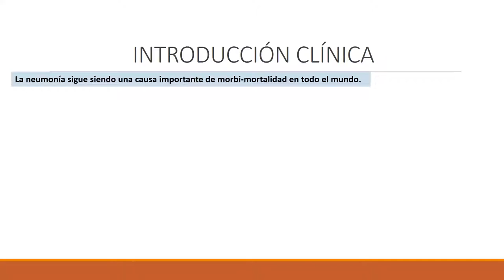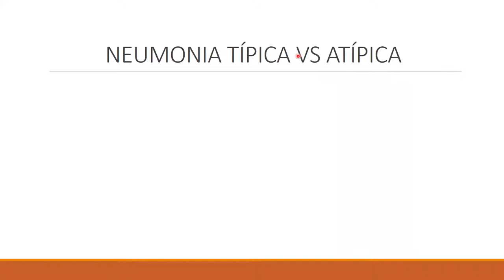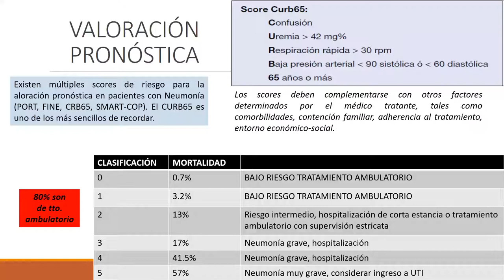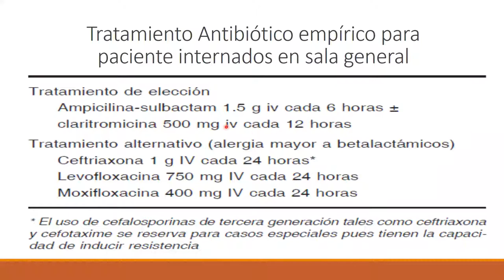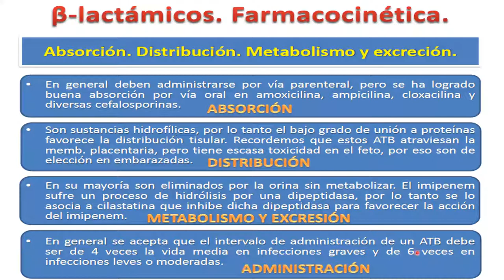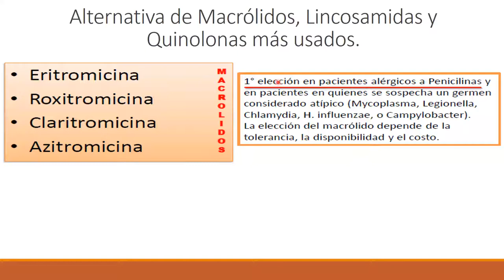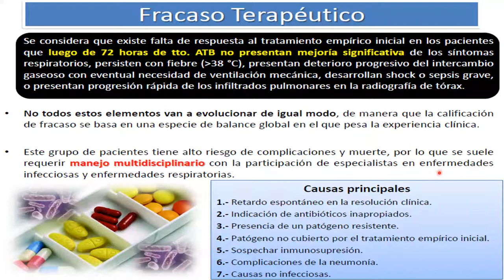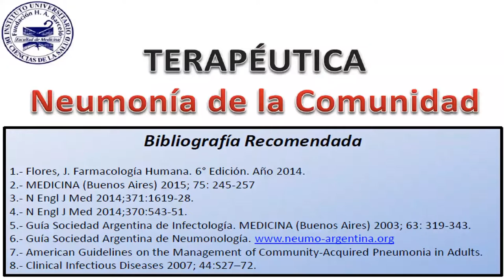MI Neumonía de la comunidad (Dr Vera)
ERA 1